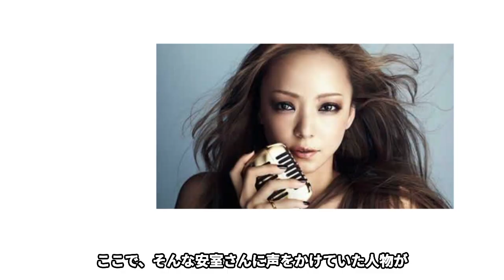安室奈美恵が韓国で復帰確実と言われる理由の数々がヤバすぎた…「Love Story」でも有名な元歌手の所属する事務所に驚きを隠せない…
今回は安室奈美恵さんが韓国で復帰し、所属する事務所についてご紹介します！